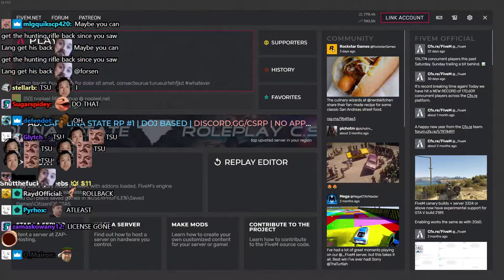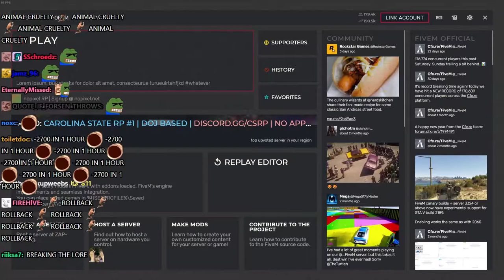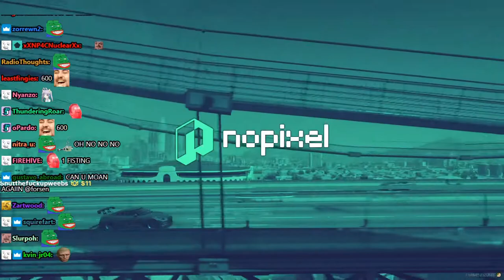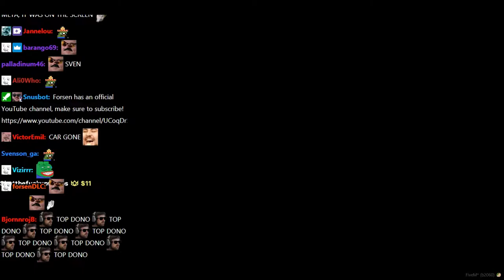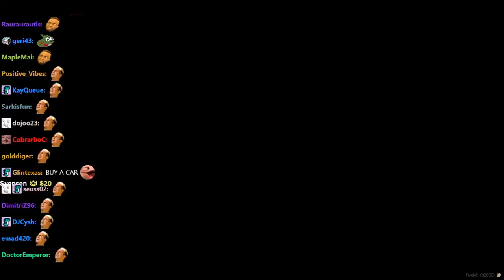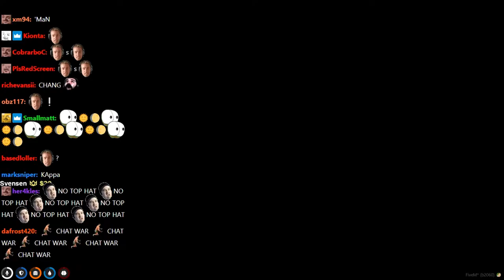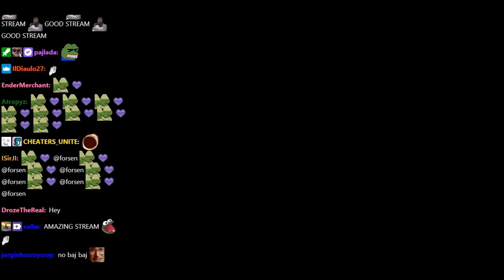[Sven Snusberg] | Forsen GTA Roleplay NoPixel 3.0 - #4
Original Title: Return of Sven Snusberg! GTARP! Metagaming = permaban!
Stream Date: 8/2/2021 5:32:48 PM
Stream Duration: 6:07:06

General
ID : 1 (0x1)
Format : MPEG-TS
File size : 16.4 GiB
Duration : 6 h 7 min
Overall bit rate mode : Variable
Overall bit rate : 6 407 kb/s
FileExtension_Invalid : ts m2t m2s m4t m4s tmf ts tp trp ty

ID : 257 (0x101)
Menu ID : 1 (0x1)
Format : AVC
Format/Info : Advanced Video Codec
Format profile : High@L4.2
Format settings : CABAC / 4 Ref Frames
Format settings, CABAC : Yes
Format settings, GOP : M=3, N=120
Codec ID : 27
Bit rate mode : Constant
Nominal bit rate : 6 000 kb/s
Width : 1 920 pixels
Height : 1 080 pixels
Frame rate : 60.000 FPS
Color space : YUV
Bit depth : 8 bits
Scan type : Progressive
Bits/(Pixel*Frame) : 0.048
Color range : Full
Color primaries : BT.709
Transfer characteristics : BT.709
Matrix coefficients : BT.709

Audio
ID : 256 (0x100)
Format : AAC LC
Format/Info : Advanced Audio Codec Low Complexity
Format version : Version 4
Muxing mode : ADTS
Codec ID : 15-2
Bit rate mode : Variable
Channel(s) : 2 channels
Channel layout : L R
Sampling rate : 48.0 kHz
Frame rate : 46.875 FPS (1024 SPF)
Compression mode : Lossy

Menu
ID : 4096 (0x1000)
List : 256 (0x100) (AAC) / 257 (0x101) (AVC) / 258 (0x102) ()